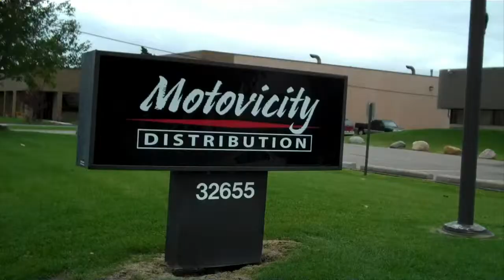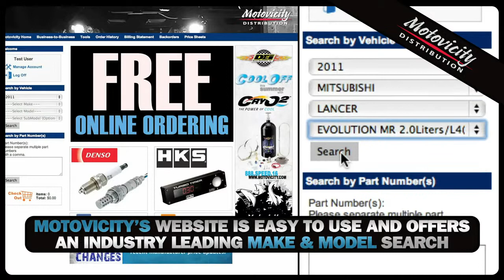2011 Motovicity Commercial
Produced by DSPORT Magazine, this commercial gives an insider look into Motovicity's wholesale-only products and service offerings, and award-winning distribution processes.